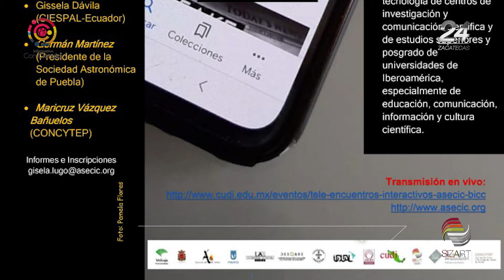3er Tele-Encuentro de la Bienal Internacional de Cine Científico Ronda, Madrid-México 2020.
3er Tele-Encuentro de la Bienal Internacional de Cine Científico Ronda, Madrid-México 2020. Noticias falsas e información de ciencia.